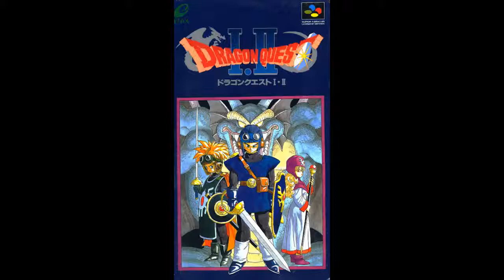Dragon Quest I [SNES] - Erdrick's Descendant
This is a unique variation of "Town of Alefgard"/"People" used in the remakes of Dragon Quest I as a replacement for the regular town music typically used on the file select screen.